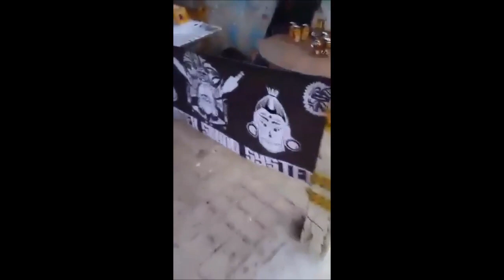Free Tekno Party en Colombie avec Apulian Tribes United et Autonotek - 30/03/2018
Free Tekno Party en Colombie avec Apulian Tribes United et Autonotek - Italia Colombia Connexion - 30/03/2018
 Thank's to Otro